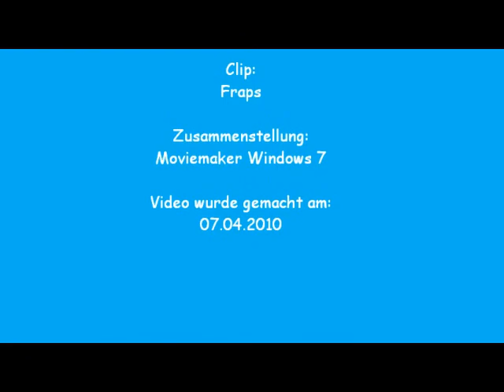Rayman 3 Hoodlum Havoc - der Krötensumpf6 (German-Version)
Der 6. und letzte Teil vom Sumpf. Auch hier muß man sich wieder gegen den Jäger wehren, der diesmal auf einer Art Abrißkugel durch die Gegend über ein Labyrinthartiges Gebilde pendelt. Ziel ist es, ihn immer wieder zu treffen, sodaß seine Energie zu Neige geht. Ab und zu taucht auch ein Laserreiniger auf, mit dem man den Jäger sogar von der Kugel stoßen kann. Wird man von der Abrißkugel getroffen, darf man sich auf lustige Kommentare vom Gegner freuen und wenn man runterfällt, wird man wieder hochgebracht. Auf jeden Fall eine sehr lustige Art von Kampf.